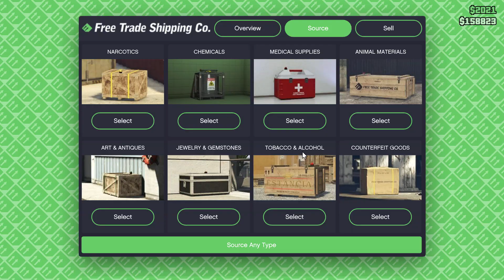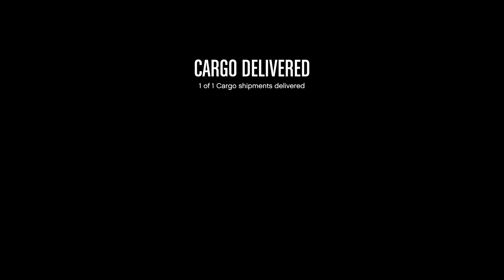GTA 5 - DESTROY JETS DHAMAKA - Hindi/urdu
Hey Guys!
Is Video me hum destroy karenge jets..

Music Title - Long Way Home